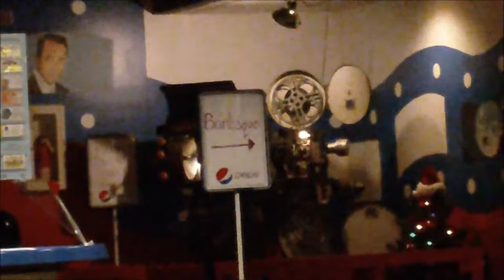Old Movie Theater Projector. Video 3.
This is another video featuring an old movie projector.